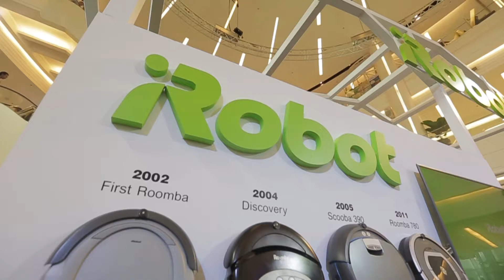iRobot ฉลอง 20 ล้านเครื่อง ร่วมปันสิ่งดีๆ สู่สังคม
แทนคำขอบคุณจากเรา

iRobot ขอขอบคุณเหล่าดารา ทีมเซเลบริตี้ สื่อมวลชน และลูกค้าคนสำคัญทุกท่านที่ร่วมเป็นส่วนหนึ่งในความสำเร็จครั้งใหญ่ของ iRobot "ฉลองยอดขาย 20 ล้านเครื่องทั่วโลก" และยังร่วมปันน้ำใจ ส่งรอยยิ้ม กำลังใจให้กับพี่ๆ พนักงานกวาดผู้พิทักษ์ความสะอาดบ้านเมืองของเรากับแคมเปญ